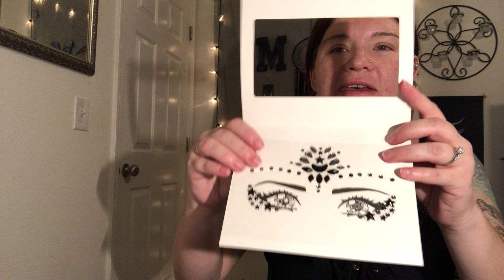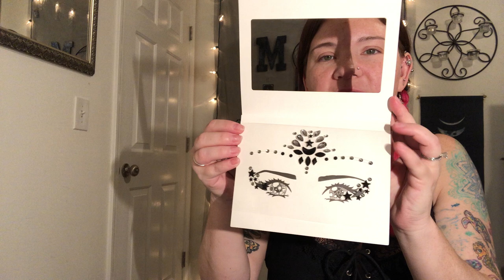Killstar Haul: June 2021 | New Accessories, Swimwear, Home Decor, Bags, etc. | Goth | Unboxing